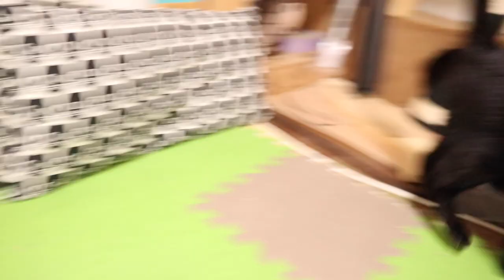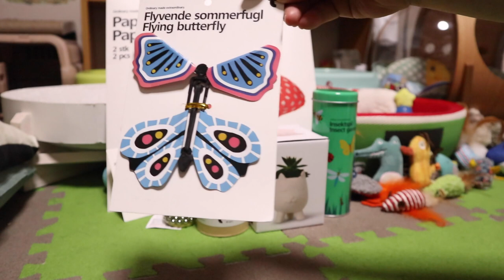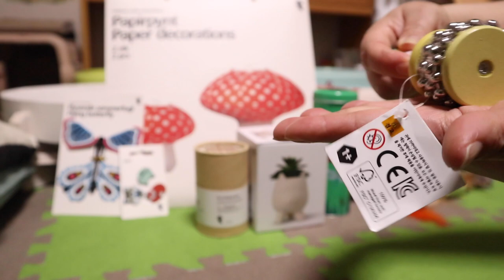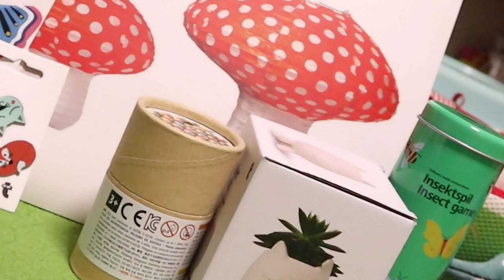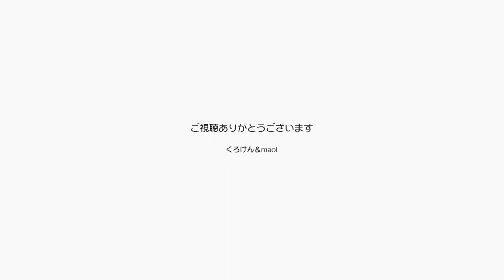Maoiママの誕生日プレゼントを買いにFlying Tigerへ【Jean & Pont 2907】2022/7/12 保護猫ジャンけんポン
７月１５日のmaoiママの誕生日に向けて楽しいプレゼントを買おうと、５つ先の駅まで出かけてゆきました。
そこにあったのがあの北欧の格安雑貨店Flying Tiger！
もともと大阪にできた店舗が日本上陸で東京では原宿の店舗には行ったことがありました。
それから年月がたちこんなところに進出していたのか！
これはなかなか帰れないぞ。